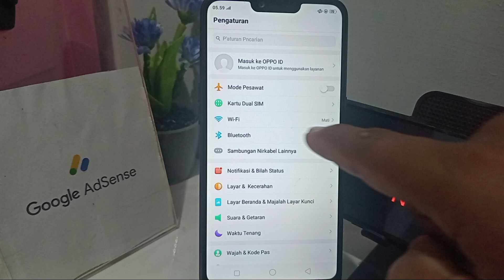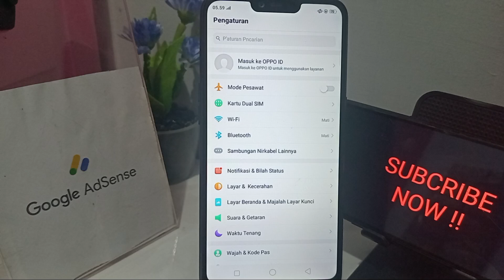CARA MENONAKTIFKAN WIFI DI HP OPPO A3S